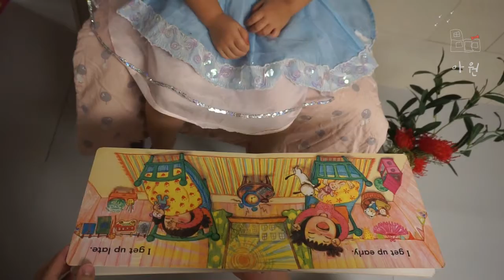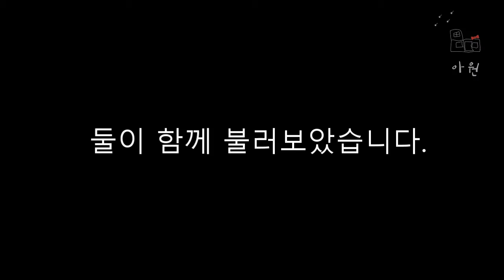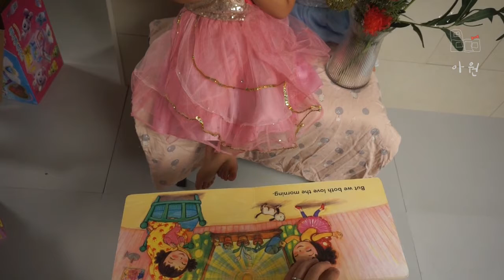[영어리딩]잉글리시에그 Step1/We Are Twins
엄마와 함께 하는 영어 리딩!!

쩨쩨들이 좋아하는 잉글리시에그의 중독적인 노래를
한번이라도 더 보고 들으라고 영상으로 남겨보려고 합니다.

저도 편집하면서 흥얼거리게 되네요ㅋㅋ